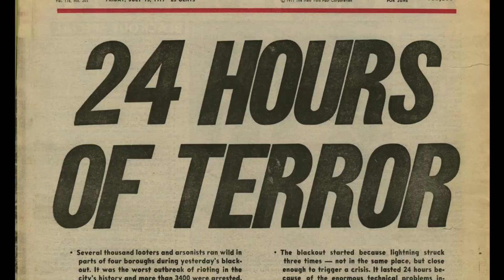VIGILANTE (1983) 4K UHD/BLU-RAY PREVIEW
William Lustig's early 80's urban  avenger VIGILANTE (1983) gets a deluxe 4K UHD & Blu-ray from Blue Underground. If you're a fan of DEATH WISH and stuff like THE EXTERMINATIR